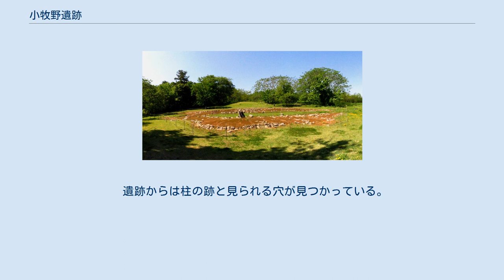小牧野遺跡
小牧野遺跡の環状列石の中心部 小牧野遺跡（こまきのいせき）は、青森県青森市にある縄文時代後期前半の遺跡。
所在地は青森市野沢字小牧野。
三内丸山遺跡の南に位置する。
1995年（平成7年）3月17日に国の史跡に指定された。
 小牧野遺跡 2015年（平成27年）5月3日に約1.5km離れたところにある旧青森市立野沢小学校（2012年（平成24年）3月に閉校）を改修し、「青森市小牧野遺跡保護センター」（愛称:縄文の学び舎・小牧野館）が開設された。
 小牧野遺跡は、荒川と入内川に挟まれた台地上、標高145m付近のところにある。
遺跡は古くからその存在が知られてはいたが、長い間調査はされていなかった。
しかし1980年代前半、当時青森山田高等学校に勤務していた葛西励が発掘調査を実施。
続縄文時代の遺物を発掘し、遺跡としての認知度が上がる。
その後、青森市教育委員会が1985年（昭和60年）に高田村史の編纂のために発掘調査を実施し、土器などを発掘。
そして、1989年（平成元年）には青森山田高等学校の遺跡発掘クラブが環状列石を発掘し、青森市の有名な遺跡の一つとなる。
1990年（平成2年）から青森市教育委員会が調査を受け継ぎ、竪穴式住居跡、湧水遺構、当時の墓、道路状遺構などを発掘した。
 直径2.5ｍの中央帯、直径29ｍの内帯、直径35.5ｍの外帯の三重の輪のほか、さらに外側に、一部四重となる弧状列石や、直線状列石、直径4ｍの環状列石などがあり、直径は55ｍにもおよぶ。
 環状列石の全体像 荒川から運んだと推測された石を、縦に置き、さらにその両脇に平らな石を横に数段積み重ね、さらにその脇に縦に石を置いて環状に並べて、そうして出来た環をさらに三重（一部四重）にしている。
この並べ方は石垣の積み方に類似する煩雑な並べ方からも全国的にも非常に珍しく、「小牧野式」と呼ばれている。
 配石の中に大型壺形土器（甕棺；かめかん）もみられる。
 なお、北にある三内丸山遺跡でも同様の遺構が確認されているため、何らかの関連を示唆する声もある。
 土坑墓周辺から大量の土器が発掘されている。
ここは本州であるが続縄文文化に属すると思われる土器も見つかっている。
特徴的なものとしては祭祀に使われたと思われる三角形岩版や円形岩版がある。
 地元に「竜神様が出る泉がある」や「人が泉に水を飲みに行ったところ大蛇に食われてしまった」などといった伝説が伝わっていたため、調査したところ発見された。
今もなお水が湧き出ている。
 墓石らしきものが存在するものもあるが、墓ごとにそれぞれ異なり、個性的な墓が多い。
墓道の斜面の上部には環状列石があり、縄文時代であってもすでに身分制度があったのではないかという指摘もある。
 遺跡からは柱の跡と見られる穴が見つかっている。
そのため、ここに何らかの建物が存在していたと推測される。